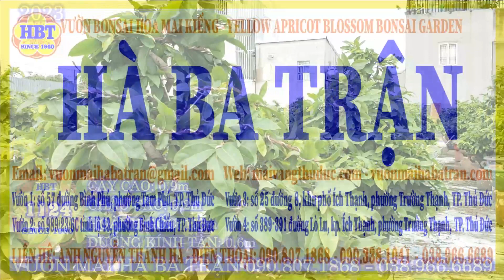HBT-1124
🌏Websites:
📞 Điện thoại:
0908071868 hoặc 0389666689 (Út Hà)